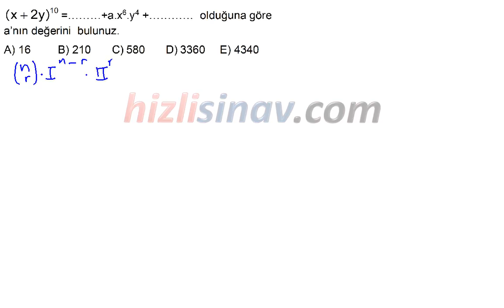HızlıSınav Soru Çözüm Videosu (Soru Kodu:74642)